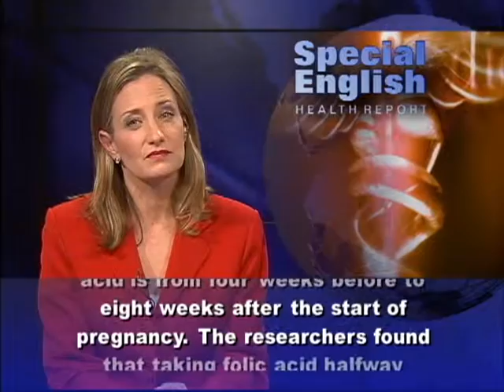Folic Acid May Reduce Risk of Autism